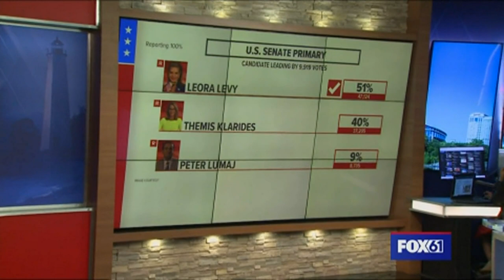The Real Story: Keeping elections secure